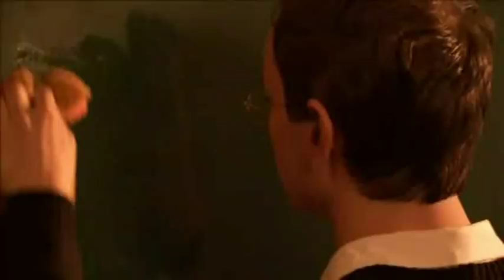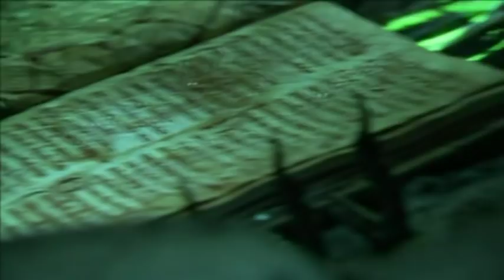Sejtanov Ratnik Trailer